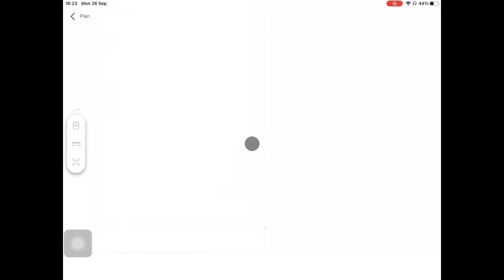How to connect your Meazor 3D laser with the Roomle App and bring your floorplan to life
New Function in the Roomle App - Scan your room with the Compact and Powerful 6-in-1 measuring laser and turn it into a Roomle 3D Floor Plan at the touch of a button.